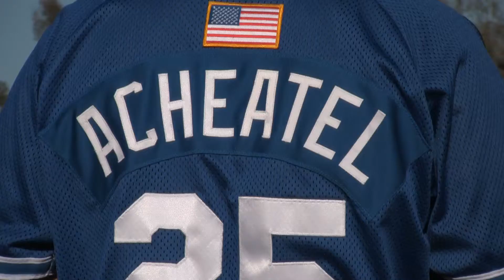Baseball Lessons Team Defense 4 – Double Cuts